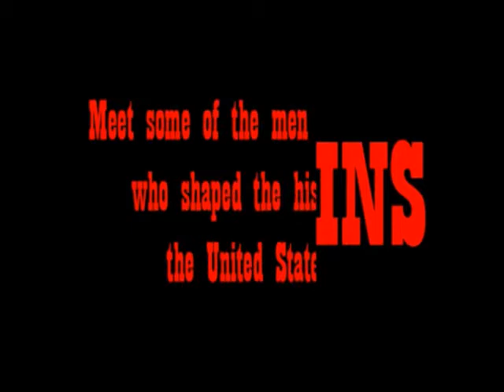"Assassins" at Geneva Underground Playhouse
"Assassins" at Geneva Underground Playhouse. July 6 - 22.